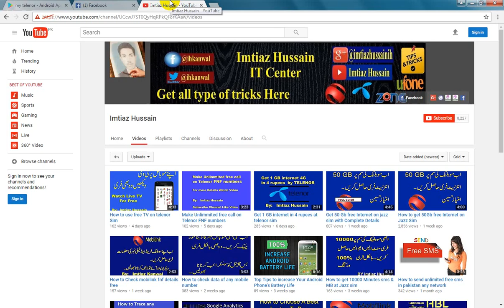How to get 500 Mb free internet on telenor Sim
How To Get Free Internet On Telenor Sim
How To Use Free Internet On Telenor Sim In Pakistan - Youtube
How To Use Free 3G Internet On Telenor Life Time - Youtube
How To Use Free 3G Internet On Telenor Sim (100 ... - Youtube
How To Use Free Internet On Telenor Sim 100% Working New Trick ...
How To Get Free Internet Telenor Sim - Youtube
How We Get Free Internet On Telenor - Youtube
How To Use Free Internet On Telenor Sim. Your Freedom Setting ...
Telenor Free Internet Codes - Home | Facebook
Data Sim - Telenor Pakistan
Feedback Verzenden Consumer - Telenor
Sweden | Prepaid Data Sim Card Wiki | Fandom Powered By Wikia
Telenor: Products And Services / Internet / Telenor Prepaid Internet
Telenor Free Internet 3G/4G Unlimited 2017 - Seo And Traffic Master
Free Internet Using Telenor Sim In Urdu Hindi Tutorial - Paktutorials.Tk ...
Call Sms Free Trick (@Subtricks) | Twitter
Telenor Free Internet To Browse 17 Websites With - Technig
Enjoy Free Internet On Telenor 2G And 3G 2015 ~ Computer Tricks
Travelling To Denmark? The Easiest Ways To Get Access To The Internet
Uninor Free Gprs Internet Trick 2016 Working -

You may also like them